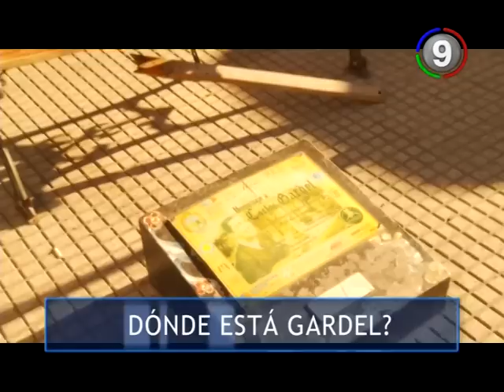Canal 9 Bahía Blanca - Dónde está Gardel?